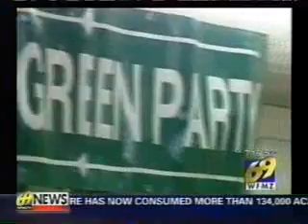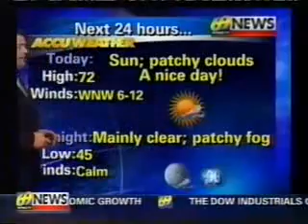WFMZ 69 News at Sunrise (7am): Second & Third Blocks (9/26/06)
Jaciel Cordoba & Wendy Davis anchor, Matt Broderick has the weather forecast, and Rick Edwards has the traffic report (along with the Zany Facts). Eve Tannery is Early Rising at a doggie daycare center in Emmaus.